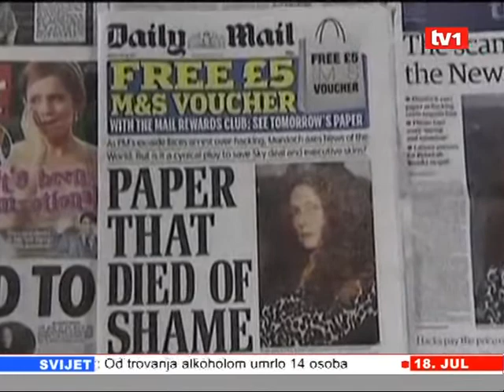VIJESTI PLUS - 18.7.2011. I DIO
TV1 - VIJESTI PLUS - 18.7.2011. I DIO